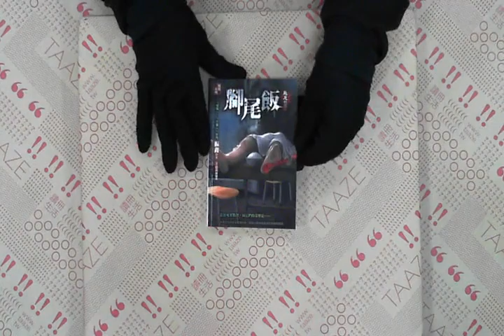TAAZE｜腳尾飯：惡鬼社區 二手書書況 9789862901526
TAAZE｜讀冊生活網路書店「腳尾飯：惡鬼社區」，找二手書請至